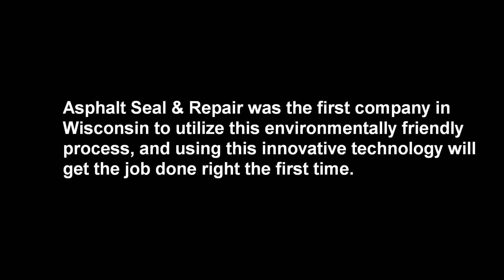Asphalt Seal & Repair Patching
ASR's crew patching-Green Bay, WI